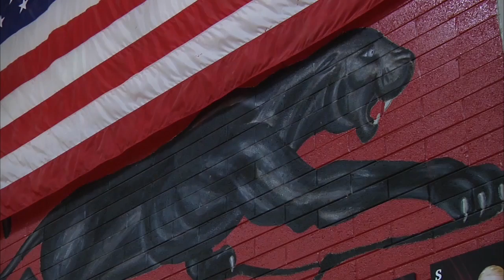Coconino High School Celebrates Its 50th Anniversary